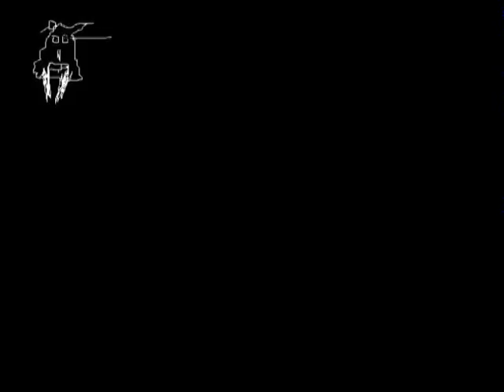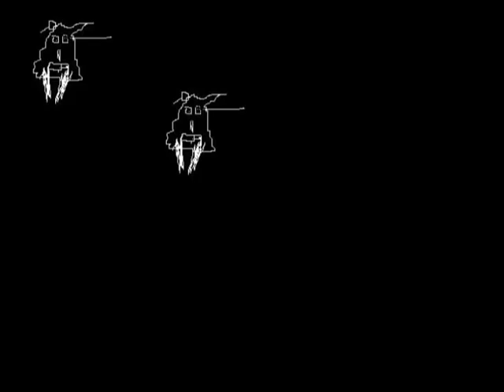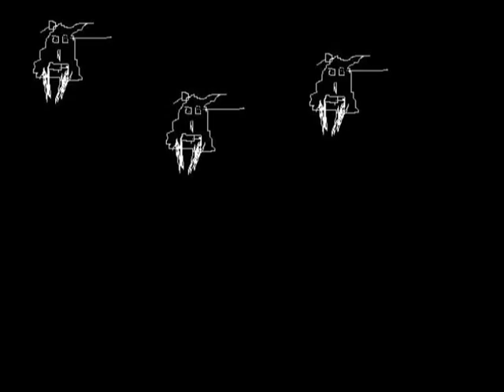Undefinable Trace Of Minimalism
"I imagine that as contemporary music goes on changing in the way that I'm changing it what will be done is to more and more completely liberate sounds from abstract ideas about them and more and more exactly to let them be physically uniquely themselves." (John Cage)